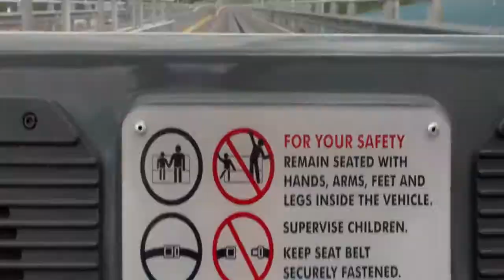POV ON RIDE Test Track 2.0 Walt Disney World 2013 Epcot